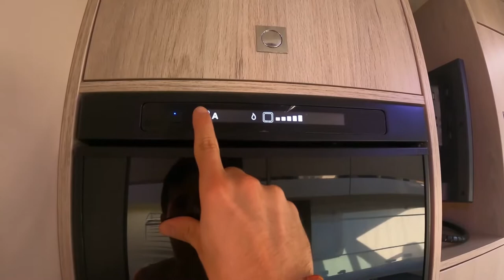Fiat Ducato Challenger C256 VIP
En este vídeo tutorial se muestran las partes principales de la autocaravana, tanto expedito como interior, y cómo hacer un buen uso de ellas.